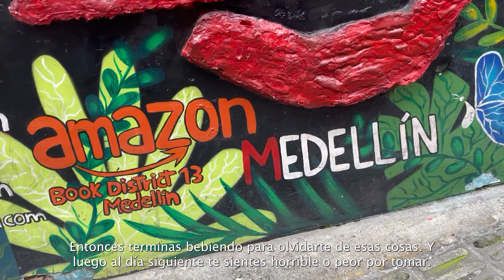Why We Stopped Drinking | Dry January | Exploring Medellín For Free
A drink to take off the edge and a second one to fight the boredom. A third drink to find some liquid courage to socialize and a fourth to dance. By the end of the night, I have no idea how much I’ve drank. The next morning I try to stop the pounding while checking my credit card statement to see what kind of tab I racked up the night before. How many nights like this before I make a change…?

What starts as crutch can become much more. Our society tells us it’s normal to get drunk and tells us it’s weird to be sober. What we see represented in the beer and liquor commercials is anything but real.

In this episode, we take you with us as we explore Medellin, Colombia while discussing our relationships with alcohol and how it’s changed over time. We each began drinking at different times and for different reasons, but both eventually came to the same realization. Drinking alcohol wasn’t supporting either of us in our journeys. We live alcoholfree because soberliving helps us be authentic.

We know that this is one of our many unpopularopinions and we are okay with that. Comment with why you’re doing dryjanuary or living a alcoholfree.